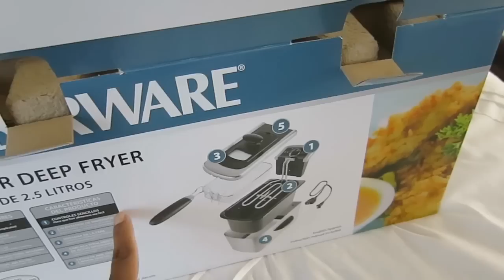Ultimas Compras para el Viaje 🤗 !! - Junio 21, 2016 ♡IsabelVlogs♡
✓ MUCHOS LIKES
✓ COMPARTAN

LINKS IMPORTANTES !

🎀IPSY ...

- Isabel ♡

Nos vamos de viaje,  estamos haciendo las ultimas compras para el viaje, estoy muy emocionada por las ultimas compras para el viaje,   será un viaje inolvidable, me siento muy contenta de viajar, nunca jamas e estado tan nerviosa por este viaje, viaje, viajando, ultimas compras, para el viaje, vamos a guerrero , tierra caliente, mexico, compras para el viaje,  isabel,  isabelvlogs,  vlogs diarios ,